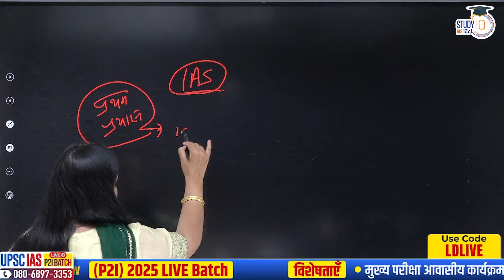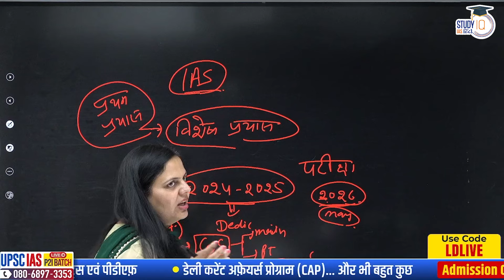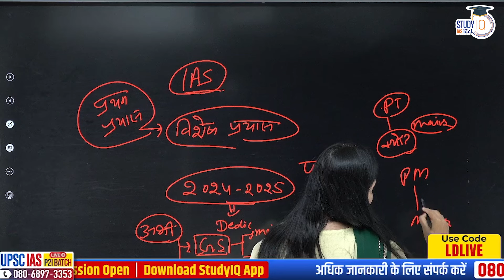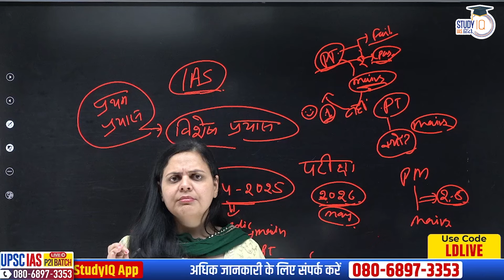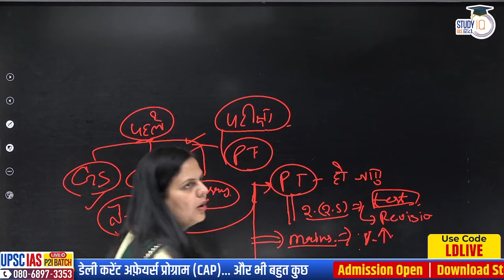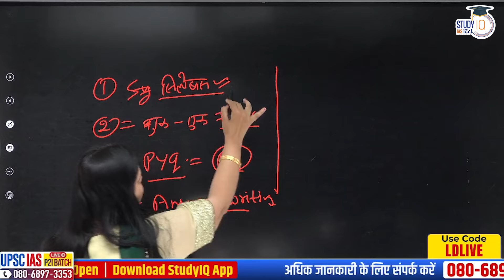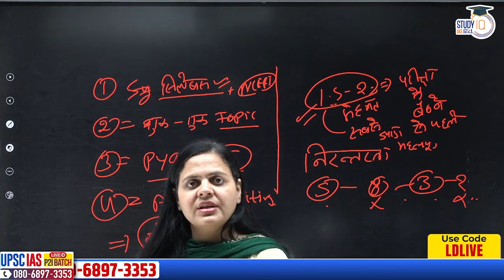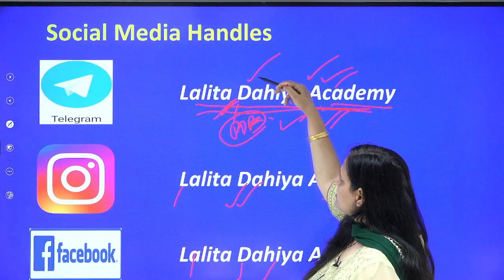What things should be kept in mind to become an IAS in the First Attempt? | StudyIQ IAS Hindi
बैच 1 मार्च 2024 से शुरू हो रहा है | बैच का समय दोपहर 1:00  बजे प्रतिदिन |

In this session LALITA DAHIYA ma'am will be discussing  What things should be kept in mind to become an IAS in the first attempt?